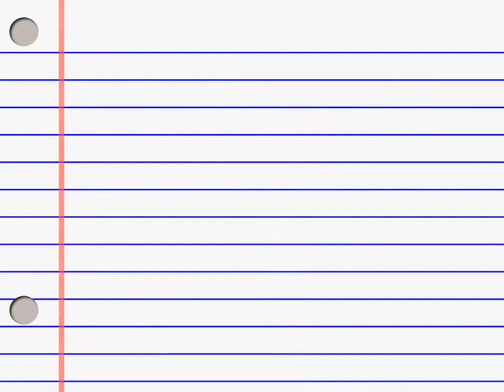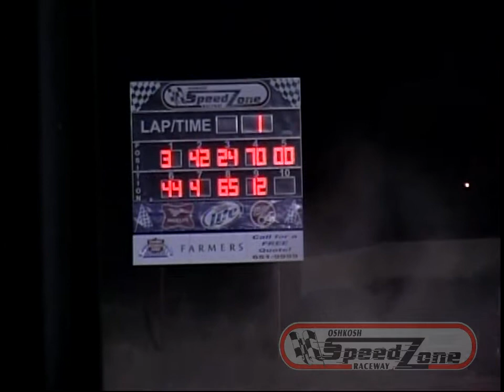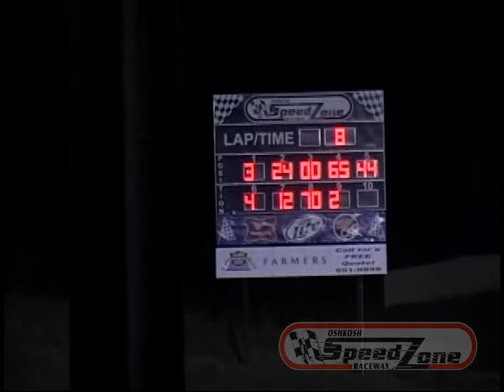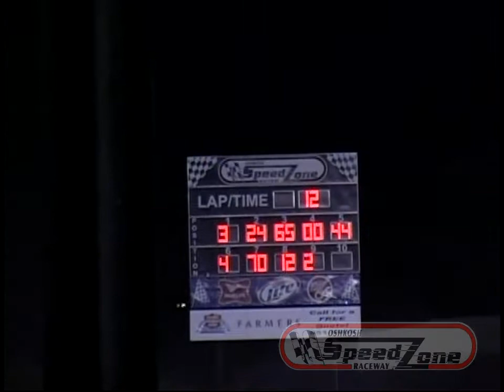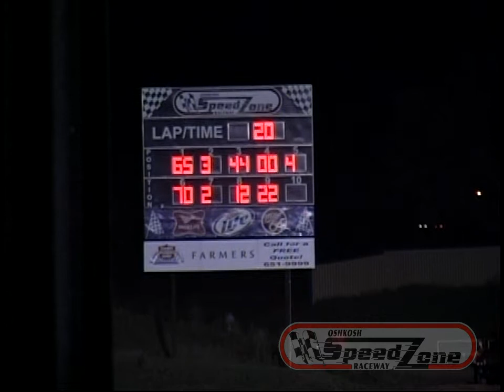Speedzone - August 24, 2012 - Street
The Total Power Sales Street Stock feature race from August 24, 2012 at the Oshkosh Speedzone Raceway